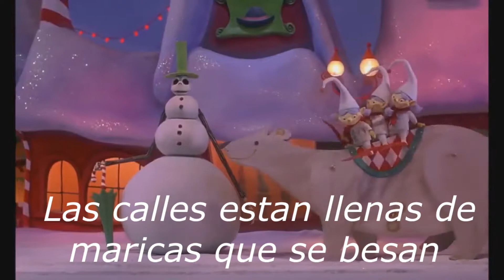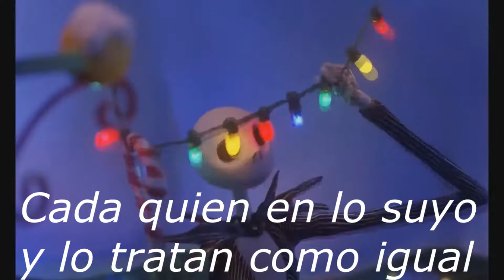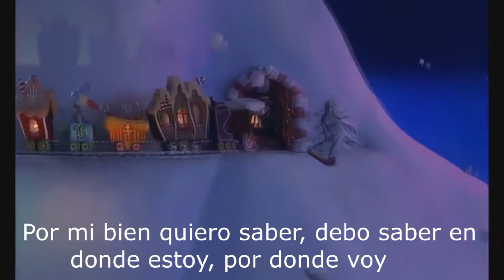El extraño primer mundo del pastor Jack (Letra)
Historia de un pastor incomprendido :(

El vídeo no es mio, yo solo le coloque los subtitulos.